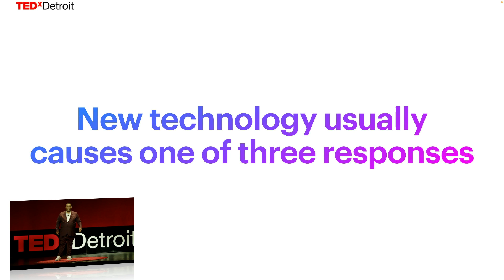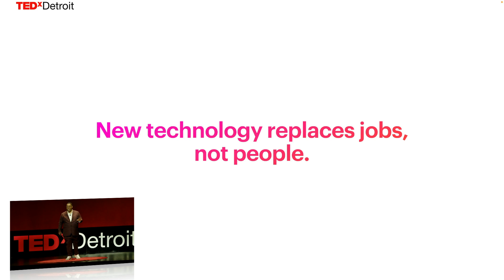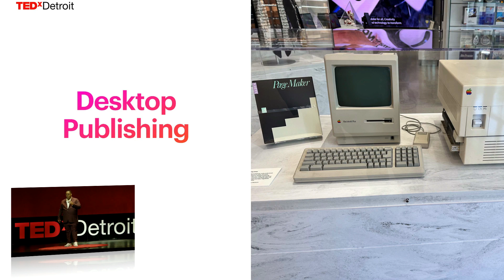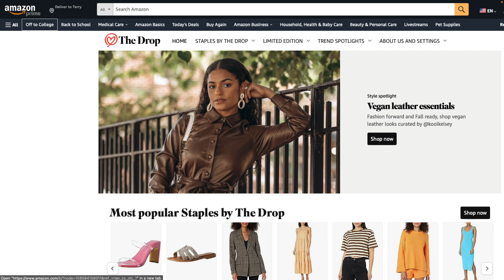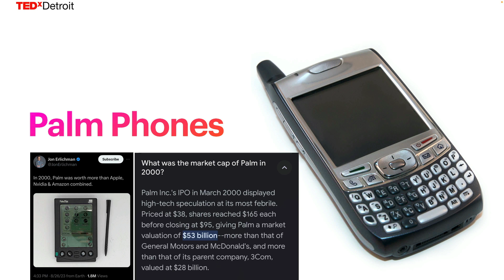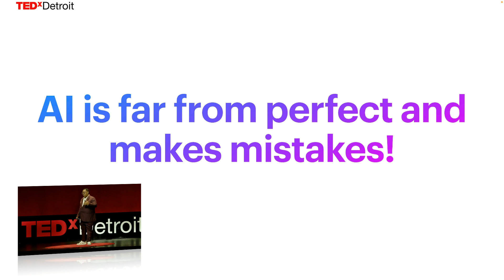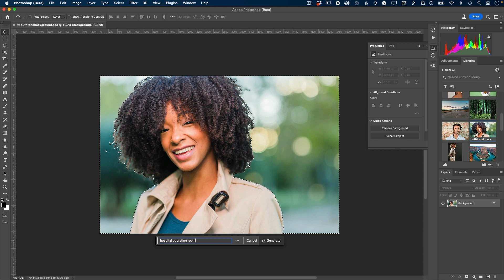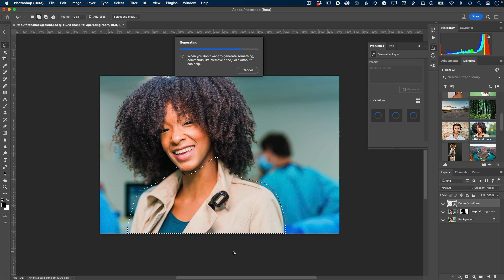Terry White's TEDx Detroit 2023 Talk - AI is Here.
Terry White does his first TED talk at TEDx Detroit. The topic is AI is Here and how you should embrace it.